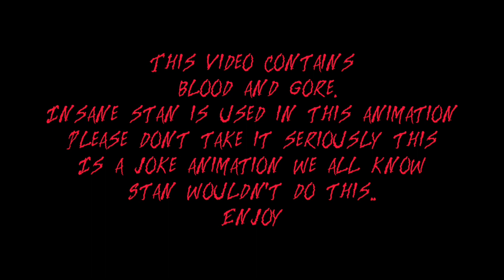Heaven Says (Meme Animation) Insane Stan (Joke)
Before you spam hate comments im making this clear i am aware that stan would never do this this animation is a joke, i decided to use insane stan for this as i haven't used him yet.